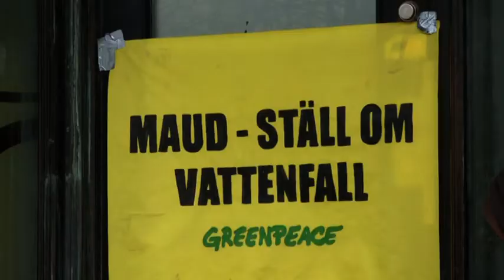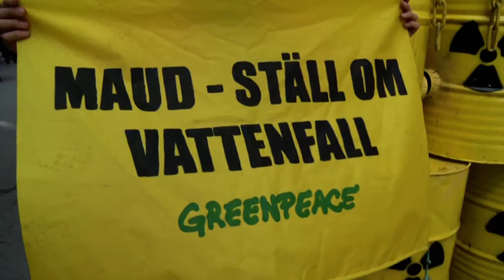Greenpeace blockerar Vattenfalls huvudkontor och protesterar utanför årsstämman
Ett trettiotal Greenpeace-aktivister från sex länder fortsatte blockaden mot Vattenfalls huvudkontor i centrala Stockholm för att därefter förflytta sig till Nalen i Stockholm, där Vattenfalls årsstämma ägde rum. Aktivisterna krävde att den ansvariga ministern, Maud Olofsson, i samband med Vattenfalls årsstämma den 29e april skulle göra klart att det statliga bolaget måste gå från satsningar på kol- och kärnkraft till satsningar på förnybar energi.